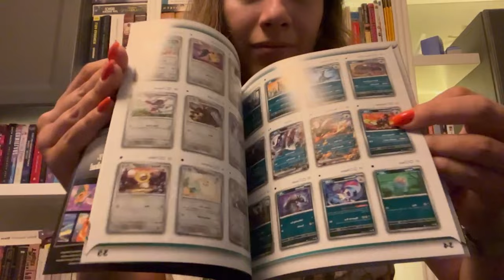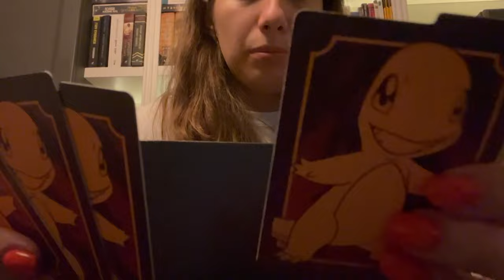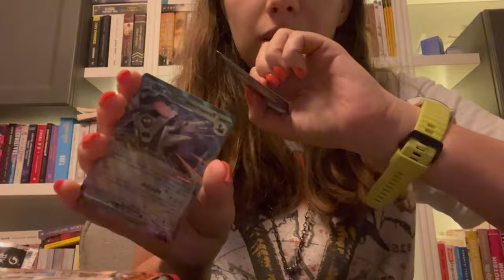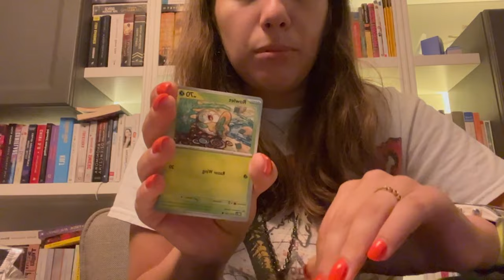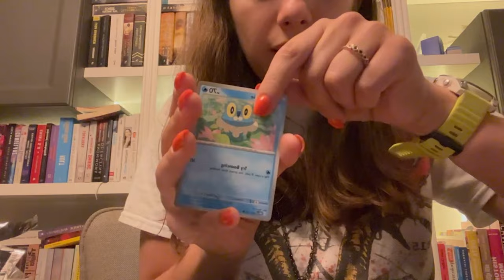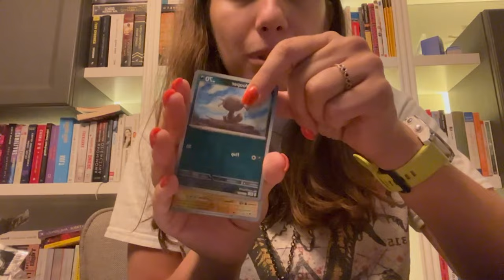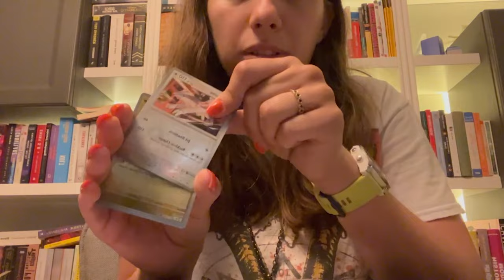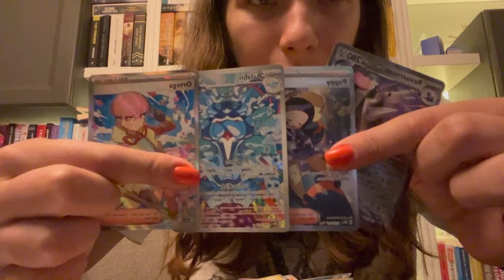unboxing obsidiam flames elite trainer box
dziś rozpakujemy elite trajner box z obsidiam flames

pozostałe rzeczy